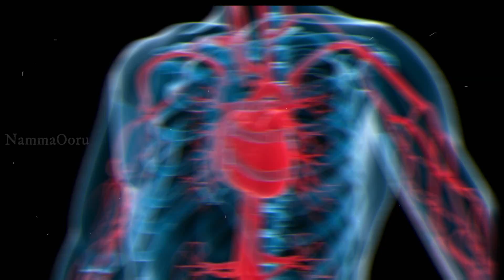Scientific Reasons Behind Ornaments | Culture | அணிகலன்களும் அறிவியலும் |NammaOoru |Tamil |தமிழ்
Namma Ooru channel -

Begun To Enrol the Historical & cultural Happenings which has been followed from our ancient days,

If you really like it.

இப்படிக்கு,
நம்ம ஊரு